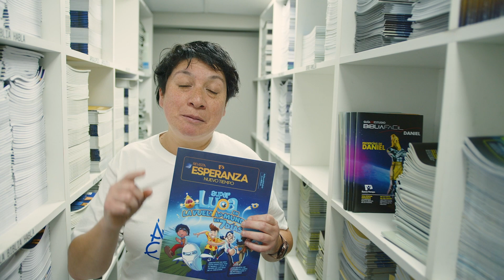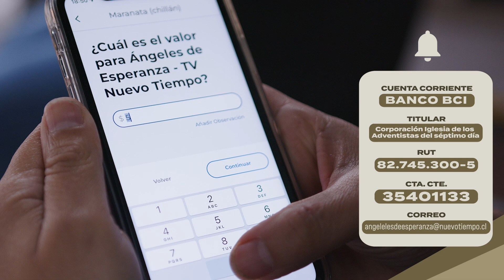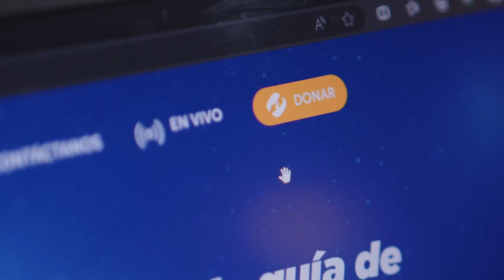CÓMO DONAR OFRENDA ANUAL NUEVO TIEMPO CHILE 2023 - Terminemos juntos la misión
¡Hola. ¡Ya viene la 𝐎𝐟𝐫𝐞𝐧𝐝𝐚 𝐀𝐧𝐮𝐚𝐥 𝐝𝐞 𝐍𝐮𝐞𝐯𝐨 𝐓𝐢𝐞𝐦𝐩𝐨!, es el sábado 2 de diciembre🗓️. ¿Conoces las maneras que existen para realizar tu aporte? ¡Es fácil y rápido! ✅

1️⃣ Puedes hacer TRANSFERENCIA ELECTRÓNICA👩‍💻 en la Cuenta Corriente del Banco BCI: 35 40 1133 a nombre de la 𝐂𝐨𝐫𝐩.

2️⃣ O depositar en esta misma cuenta a través de 𝐒𝐞𝐫𝐯𝐢𝐩𝐚𝐠 y 𝐌𝐮𝐥𝐭𝐢𝐜𝐚𝐣𝐚, en todo el país🇨🇱.

3️⃣ Si prefieres el servicio 💳𝐖𝐞𝐏𝐚𝐲, 𝐏𝐚𝐲𝐏𝐚𝐥 o vives en el 𝐞𝐱𝐭𝐫𝐚𝐧𝐣𝐞𝐫𝐨 🌎🌍 puedes hacerlo a través del sitio web, ingresando a 𝐝𝐨𝐧𝐚𝐜𝐢𝐨́𝐧✅.

4️⃣ También puedes hacer tus aportes mediante la 📲Aplicación 7me, escogiendo la opción 𝑨́𝒏𝒈𝒆𝒍𝒆𝒔 𝒅𝒆 𝑬𝒔𝒑𝒆𝒓𝒂𝒏𝒛𝒂.

5️⃣ Y si deseas donar a través de tu 💒𝐢𝐠𝐥𝐞𝐬𝐢𝐚 local, puede ser a través del SOBRE NUEVO TIEMPO y/ó en el sobre normal y  coloca en el asunto: 𝐎𝐟𝐫𝐞𝐧𝐝𝐚 𝐍𝐮𝐞𝐯𝐨 𝐓𝐢𝐞𝐦𝐩𝐨 - Ángeles de Esperanza.

¡Los niños llevarán su conejito cooperador, para seguir predicando a través de NUEVO TIEMPO!

¡Recuerda! 𝐓𝐎𝐃𝐀𝐒 𝐋𝐀𝐒 𝐎𝐅𝐑𝐄𝐍𝐃𝐀 𝐑𝐄𝐂𝐎𝐋𝐄𝐂𝐓𝐀𝐃𝐀𝐒 𝐃𝐔𝐑𝐀𝐍𝐓𝐄 𝐄𝐒𝐄 𝐃𝐈́𝐀  serán ser registradas por el tesorero de iglesia local en el código 39 de la cuenta Ángeles de Esperanza - Nuevo Tiempo✅.

¡𝐒𝐞́ 𝐩𝐚𝐫𝐭𝐞 𝐝𝐞 📻🎙️𝐑𝐚𝐝𝐢𝐨, 🖥️ 𝐓𝐞𝐥𝐞𝐯𝐢𝐬𝐢𝐨́𝐧 𝐲 👩‍💻𝐖𝐞𝐛 𝐍𝐮𝐞𝐯𝐨 𝐓𝐢𝐞𝐦𝐩𝐨!
¡𝐀𝐲𝐮́𝐝𝐚𝐧𝐨𝐬 𝐚 𝐬𝐞𝐠𝐮𝐢𝐫 𝐞𝐬𝐩𝐚𝐫𝐜𝐢𝐞𝐧𝐝𝐨 𝐞𝐥 𝐄𝐯𝐚𝐧𝐠𝐞𝐥𝐢𝐨🙌📖! ¡𝐓𝐨𝐝𝐨𝐬 “𝐔𝐧𝐢𝐝𝐨𝐬 𝐞𝐧 𝐥𝐚 𝐦𝐢𝐬𝐢𝐨́𝐧”❤️!